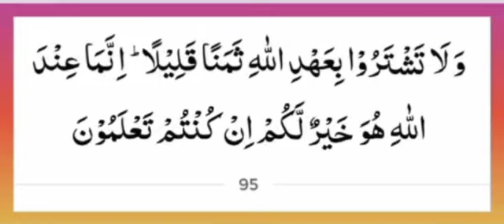October 23, 2023